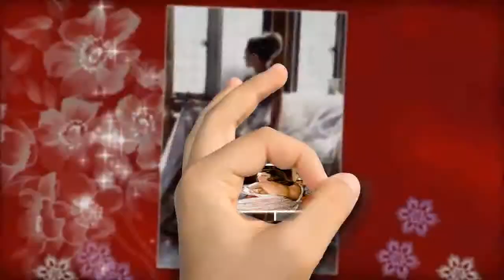Umberto Tozzi - Il mio domani